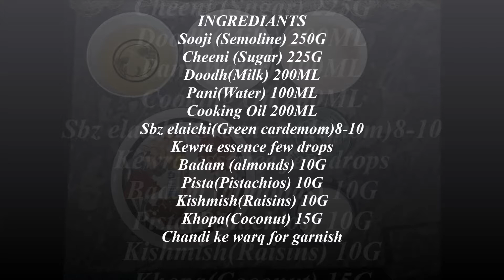Makhandi Halwa | Makhandi Halwa bnany ka asaan tarika